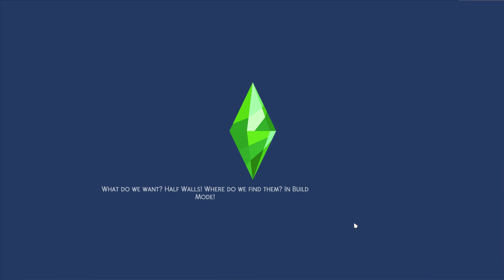PRIMA ZI DE ȘCOALĂ !🏫 MERGEM CU FIICA NOASTRĂ LA ORE ! Se Descurcă ?!?🚌